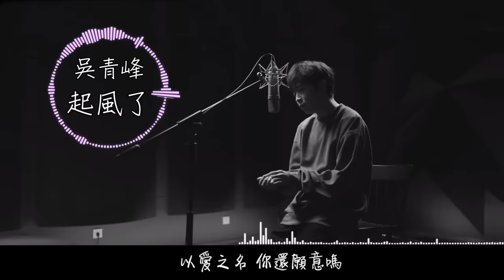吳青峰 - 起風了【高音質動態歌詞 Lyrics】♪ 以愛之名 你還願意嗎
吳青峰 - 起風了

原唱：買辣椒也用卷
作詞：米果
作曲：高橋優

我曾將青春翻湧成她
也曾指尖彈出盛夏
心之所動 且就隨緣去吧

這一路上走走停停 順著少年漂流的痕跡
邁出車站的前一刻 竟有些猶豫
不禁笑這近鄉情怯 仍無可避免
而長野的天
依舊那麼暖
風吹起了從前

從前初識這世間 萬般流連
看著天邊似在眼前
也甘願赴湯蹈火去走它一遍
如今走過這世間 萬般流連
翻過歲月不同側臉
措不及防闖入你的笑顏

我曾難自拔於世界之大
也沉溺於其中夢話
不得真假 不做掙扎 不懼笑話
逆著光行走 任風吹雨打

短短的路走走停停 也有了幾分的距離
不知撫摸的是故事 還是段心情
也許期待的不過是 與時間為敵
再次看到你 微涼晨光裡
笑的很甜蜜

晚風吹起你鬢間的白髮 撫平回憶留下的疤
你的眼中 明暗交雜 一笑生花
我仍感嘆於世界之大 也沉醉於兒時情話
不剩真假 不做掙扎 無謂笑話
我終將青春還給了她 連同指尖彈出的盛夏
心之所動 就隨風去了
以愛之名 你還願意嗎

If you like my channel music, please help spread it out. Thank you.

特此申明：

♪ 該音樂版權為歌手本人及其音樂公司所有，本頻道僅提供分享試聽，請選擇正版購買管道支持音樂人。

♪ 若版權方認為該影片有侵權一事，請與本頻道聯繫，將徹底刪除該部影片。 立即停止分享！謝謝